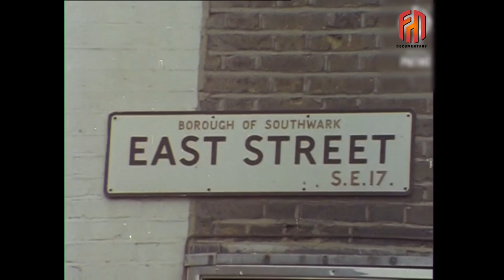East Street Market (1971) in Color | FM Documentary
I colorized, restored and applied face restoration and created a sound design for this video.

Video Enhancement Process:
1. FPS boosted to 60 frames per second
2. Image boosted up
3. Improved video sharpness and brightness
4.restoration:(stabilisation,denoise,cleand,deblur)
5. Colorized only for the ambiance (not historically accurate)
6.added sound only for the ambiance (do not represent real historical data)